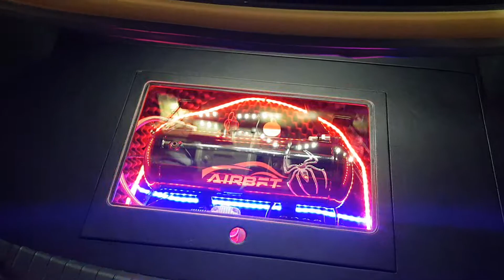아반떼AD 스포츠 차량 트렁크 에어셔스 디자인 작업 LED 아크릴 카오디오 공사판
원주에서 온 아반떼 AD 차량 트렁크 에어셔스 디자인 작업

아크릴 LED 원단 레자 작업

카오디오 튜닝 디자인 음악 시스템등 다양하게 차량 음향과 시각 모두 만족하실수 있도록 항상 노력과 보답드립니다

카오디오 공사판

1호점

도로명: 서울 양천구 남부순화로 560 경창빌딩 1층

주소: 서울 양천구 신월동 995-10번지 경창빌딩 1층

2호점 충남 보령

도로명: 충남 보령시 천변남길 318-3 산성교회옆

주소: 충남 보령시 동대동 739-4 산성교회옆

존재하지 않는 이미지입니다.

오경석

오경석님은 Facebook 회원입니다. Facebook에 가입하여 오경석님 등 다른 친구들을 만나세요. Facebook은 활발한 정보 공유를 통해 보다 친밀하고 열린 세상을 만듭니다.

궁금할땐 네이버 톡톡 하세요!

궁금할 땐 네이버 톡톡하세요!

infinty, YAMATSUI 등 다양한 상품과 장착등 카오디오 전문 인스톨 샾입니다.